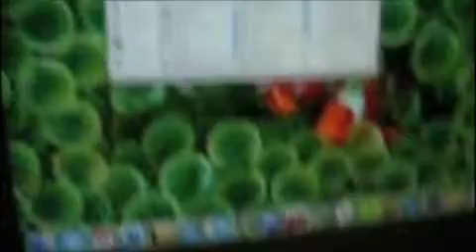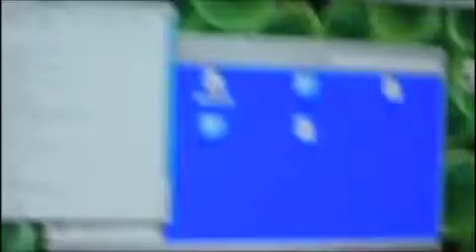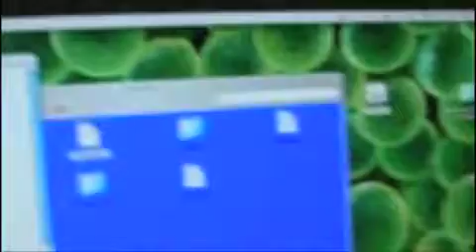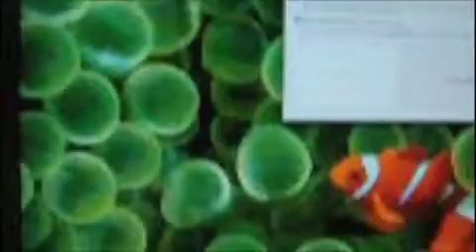bypass mac parental controls: open any application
use this in tiger. I am not responsible for any damage caused by these workarounds.